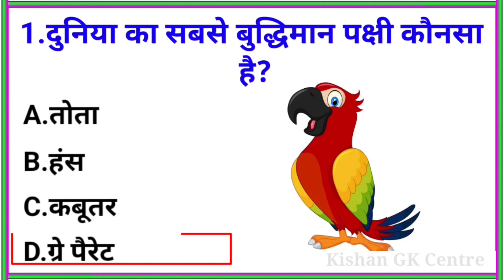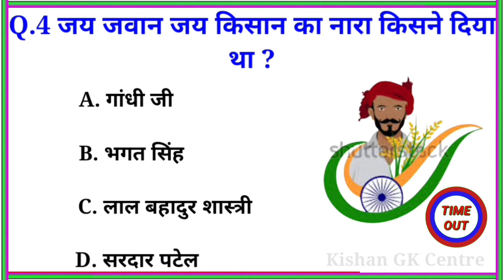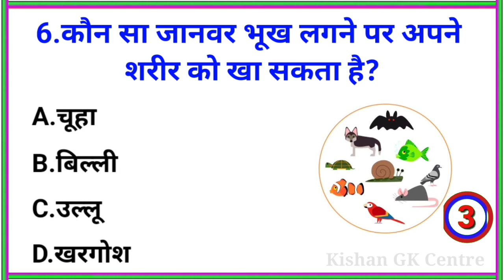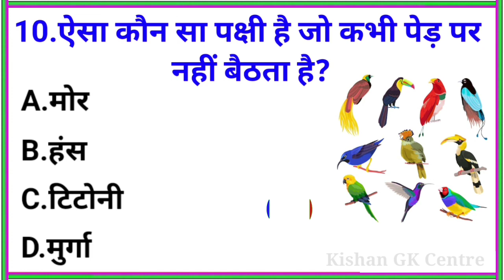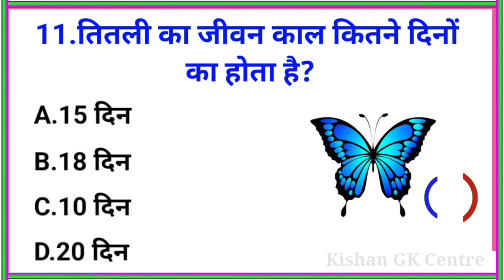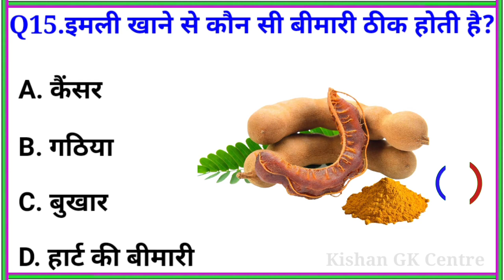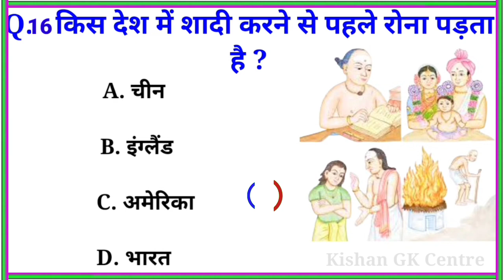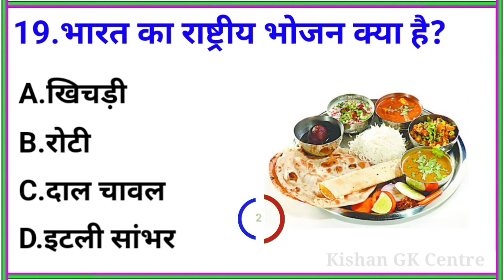Gk Questions And Answers | Gk ke sawal | General Knowledge | Gk Video | Gk in hindi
Gk Questions And Answers || Gk In Hindi || Gk ke sawal || Gk Quiz || General Knowledge || Gk Video

 20 gk questions and answers || gk question || gk in hindi || general knowledge || best gk || gk knowledge

Most Brilliant Answers Of UPSC, IPS, IAS Interview Questions आपके जवाब हमारे | Gk

Gk Questions And Answers || Gk Quiz || Gk In Hindi || Gk ke sawal || General Knowledge || Gk Hindi

Your Queries -:

1. GK
2. General Knowledge
3. Important GK Questions and answer
4. Competitive Exams
5. Quiz Test
6. Kishan Gk Center
7. Important gk
8. Quiz test
9. competitive quiz
10. competitive general knowledge
11. GK in Hindi
12. general knowledge quiz
13. quiz questions
14. general knowledge questions
15. gk quiz
16. general knowledge questions with answers
17. gk question in hindi
18. GK Question Answer
19. India GK
20. hindi gk
21. samanya gyan
22. gk questions
23. india gk in hindi
24. 2022 gk questions and answers
25. hot gk
26. lucent gk
27. lucent gk in hindi video
28. lucent GK in hindi
29. lucent geography in hindi
30. lucent geography
31. geography gk question
32. geography gk in hindi
33. lucent 1000 question
34. lucent 1000 prashn
35. lucent gk ka nichod
36. lucent gk important question
37. lucent gk important question in hindi
38. lucent gk important topics 39. lucent ka nichod science
40. lucent for ssc cgl
41. lucent for ssc
42. lucent for railway
43. geography gk
44. lucent mcq
45. lucent mcq in hindi
46. lucent book gk
47. gk hot
48. gk questions and answers
49. gk question
50. general knowledge
51. future tak gk
52. gk questions
53. gk 2023
54. general knowledge question
55. g k questions and answers
56. gk ke question
57. ssc mts gk
58. general knowledge questions and answers
59. samanya gyan 2023
60. g.k questions in hindi
61. gk question answer
62.
63. gk ke sawal
64. knowledge gk
65. interview questions
66. general knowledge questions
67. gk knowledge
68. जनरल नॉलेज
69. ias interview questions in hindi 2023
70. gk quiz
71. upsc exam
72. gk ka question
73. ips question and answer
74. some amazing interesting Gk questions and answers and facts
75. gk question
76. general knowledge questions and answers ias
77. gk questions
78. gktoday
79.gk tricks
80. gk study adda
81. gk video
82. gk live
83. Gk ke sawal 2023
84. gk by kishan gk center
85. gk today current affairs
86. ias interview ke question and answer
87. सामान्य ज्ञान
88. general knowledge ke question
89. gk knowledge
90. gk dijiye
91. general class
92. general knowledge ki video in hindi
93. general knowledge gk
94. general knowledge questions and answers
95. General knowledge video
96. General knowledge 2023
97. general knowledge for kids
98. general knowledge quiz
99. general knowledge ke question
100. gk ke questions
101. ibps
102. gk question
103. gk questions and answers
104. general knowledge
105. pcs
106. g k questions and answers
107. general knowledge questions and 108. gk question answer
109. ias interview questions
110. question answer
111. Most Brilliant Answer of upsc
112. ias
113. knowledge with gk
114. g.k questions in hindi
115. general knowledge questions
116. knowledge
117. general knowledge question
118. gk question 2023
119. Top 20 gk quiz
120. Top 20 gk question
121. GK wala chandan
122. Gk gyan
123. new gl question
124. current affairs gk
125. gk ke sawal
126. gk ka question
127. जीके क्वेश्चन
128. samyan gyan
129. gk video
130. Gk ke video
131. Gk ke question 2023
132. gk ke prashan
133. g.k. question with answer
134. gk question for army
135. lucent gk
136. Lucent gk question
137. ias questions and answer
138. GK 2023
139. Lucent for ssc cgl
140. important gk
141. gk general knowledge
142. जनरल नॉलेज
143. gk knowledge
144. gk questions and answers 2022
145. gk questions and answers 2023
146. gk questions and answers in hindi
147. GK Police
148. GK IAS
149. GK IPS
150. g. k. question in hindi
151. janral nolej in hindi
152. gk gs
153. important gk question
154. Kishan gk center